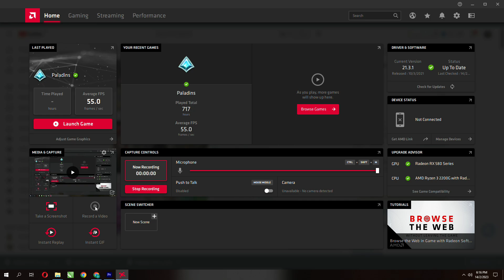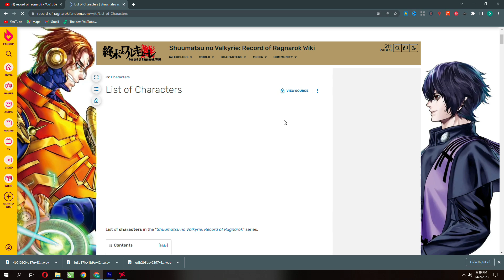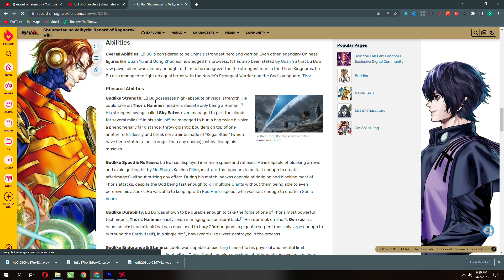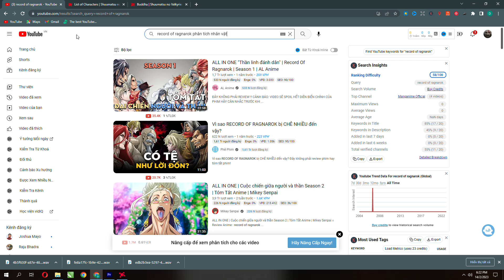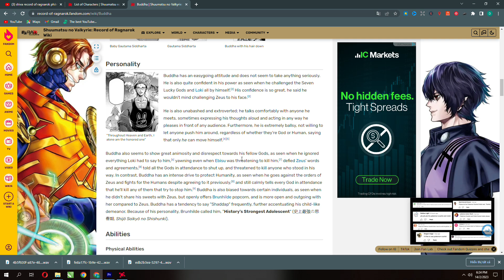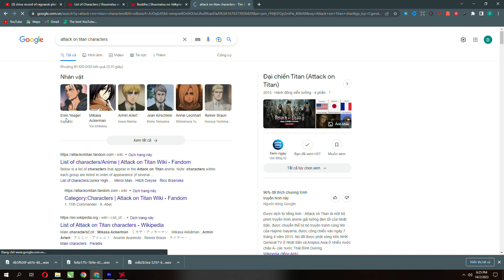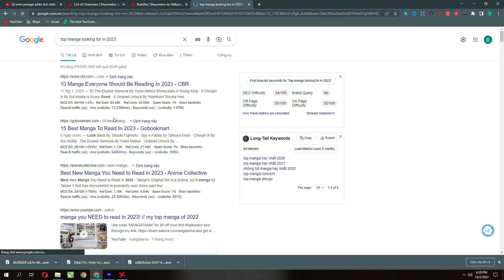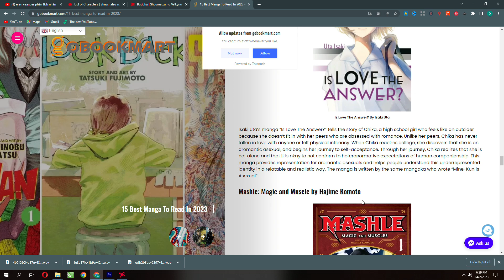Định hướng làm Youtube trong năm 2023 (Anime Niche)